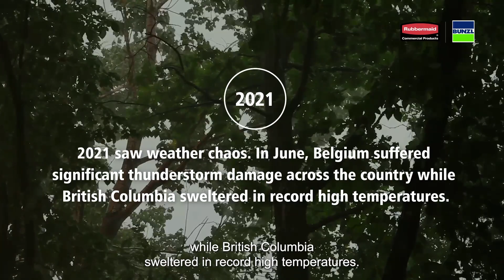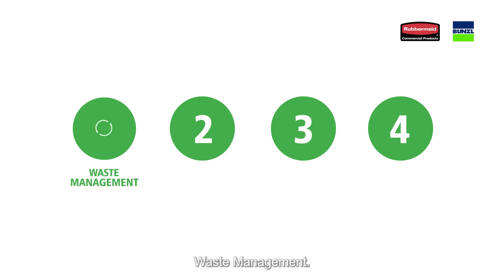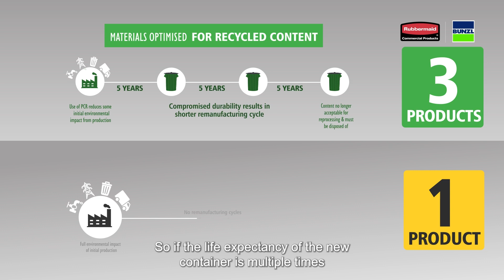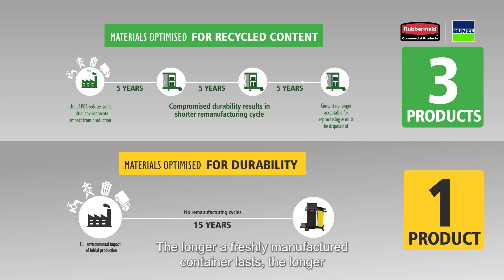Rubbermaid Love Sustainability in Collaboration with Bunzl ANZ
Did you know a bin that lasts 15 years is more environmentally sustainable than one that's remanufactured 3 times in the same period?

Durable materials optimised for recycled content give you greater control of sustainability impact and eliminate the environmental impact of remanufacturing cycles - which is why finding durable products that last can sometimes be the more sustainable choice.

Rubbermaid Commercial Products Australia is dedicated to creating quality products to help you buy better and waste less like the SlimJimBins. Made from durable commercial-grade plastic, these bins can also be combined with colour-coded lids and stickers that make it easy for staff or customers to correctly dispose of their waste.